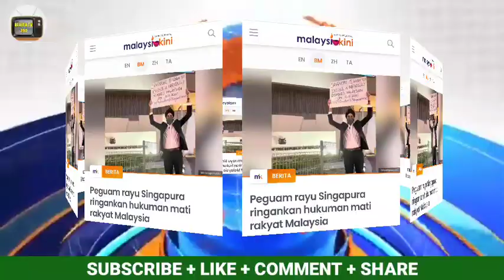TERKINI !!! KUMPULAN PEGUAM MALAYSIA MERAYU KEPADA KERAJAAN SINGAPURA !!!